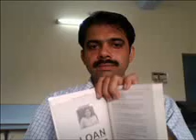Start working just after 12th | Deep Education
Manju Bhatia started working on the next day of 12th Exam.
मंजू भाटिया नें 12 के बाद नौकरी शुरू कर दी
🔴 CHECK OUT THIS  ⬇

👍We would like your contribution to making 10 million people reach enlightenment!🌏

deep education | deep knowledge

๑❤MY LIFE CHANGING BOOK  ❤๑

ZENYOGA by P.J. Saher